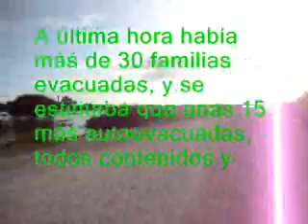100214 Puerto Ruiz.wmv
Relevamiento de la situación de Puerto Ruiz ante el avance de las aguas del rio Gualeguay.